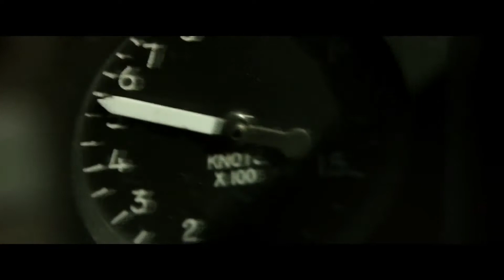Top Gun: Maverick (2020) - Official Trailer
Watch the official trailer from Comic Con 2019 for Top Gun: Maverick starring Tom Cruise. In theaters 2020.

Paramount Pictures, Skydance and Jerry Bruckheimer Films Present Top Gun: Maverick. Starring Tom Cruise, Miles Teller, Jennifer Connelly, Jon Hamm, Glen Powell, and Lewis Pullman. With Ed Harris.

Connect with TopGun